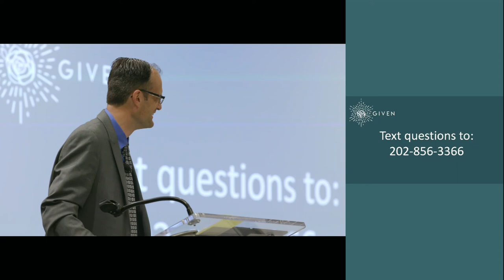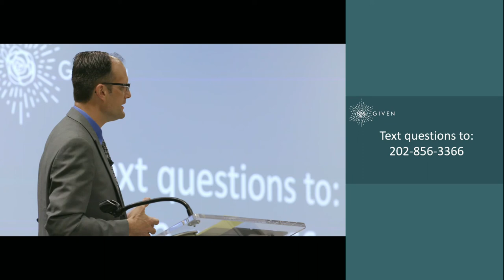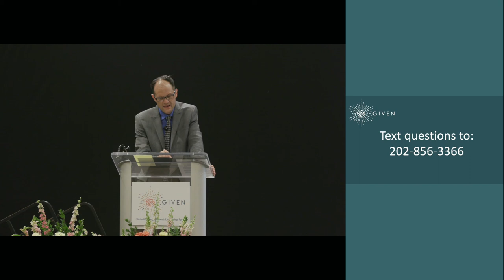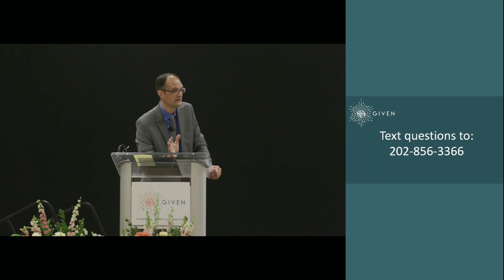2021 GIVEN Forum - Dr. Joshua Miller - Personal Vocation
To keep these videos and content free, please consider making a tax-deductible donation to The GIVEN Institute Dr. Josh Miller speaks at the 2021 GIVEN Catholic Young Women's Leadership Forum about individual personal vocation and the Fulfillment Stories tool.

Become part of the GIVEN Network!
•Follow @giveninstitute on Instagram, Facebook, and Twitter!
•Start a Discover the Gift small group with our discussion guide and Catholic female leadership content